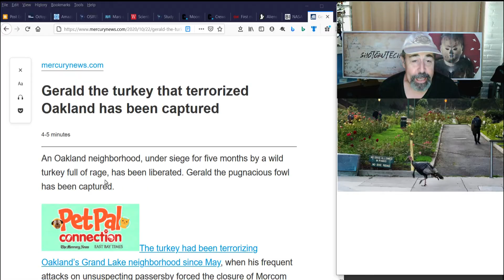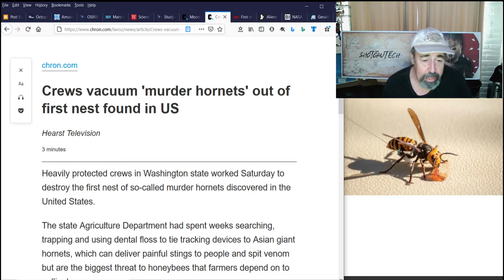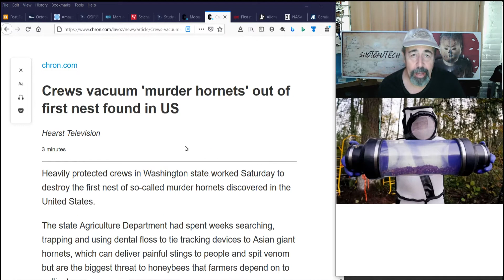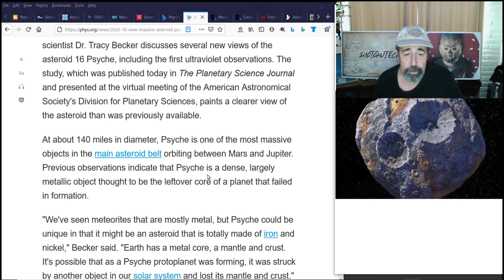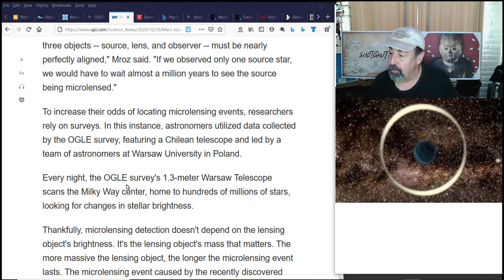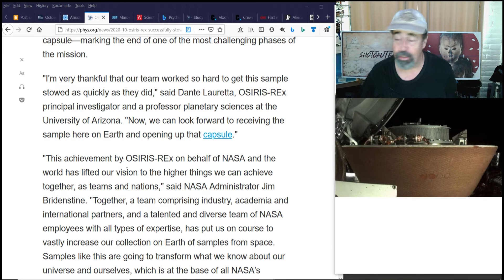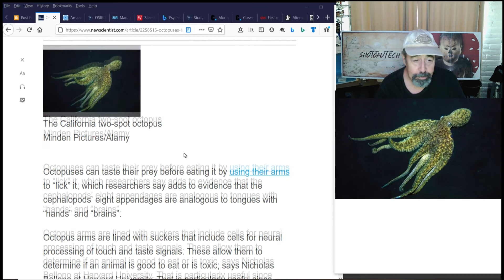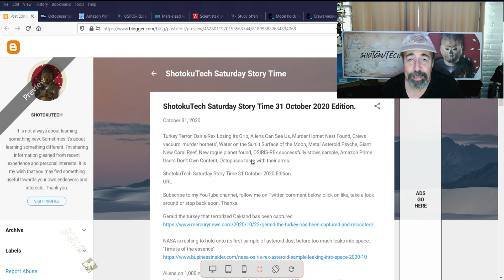ShotokuTech Saturday Story Time 31 October 2020 Edition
This week: Turkey Terror, Osiris-Rex Losing its Grip, Aliens Can See Us, Murder Hornet Nest Found, Crews vacuum 'murder hornets', Water on the Sunlit Surface of the Moon, Metal Asteroid Psyche, Giant New Coral Reef, New rogue planet found, OSIRIS-REx successfully stows sample, Amazon Prime Users Don't Own Content, Octopuses taste with their arms.

Go to my Blogger post to see the links to these stories.

ShotokuTech Saturday Story Time Playlist. See the stories you might have missed while you were caught up in other stories.